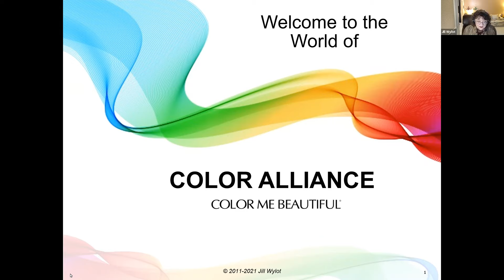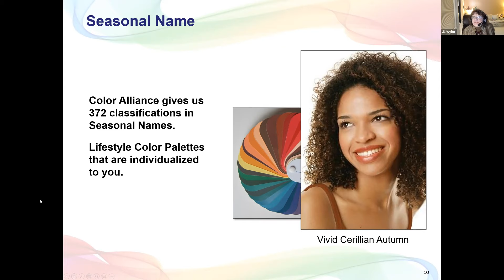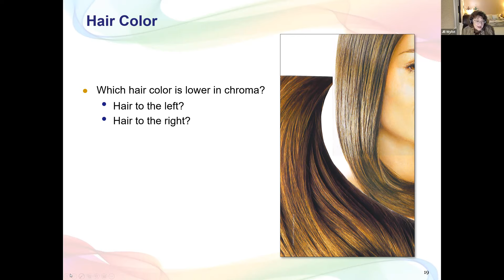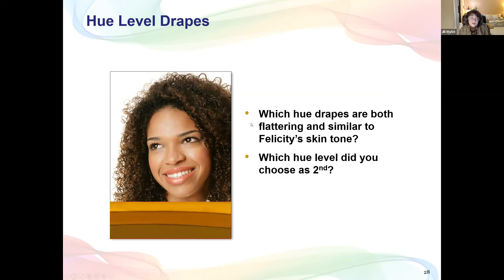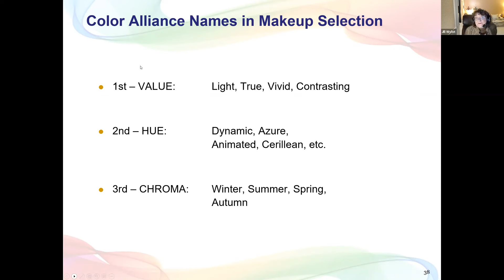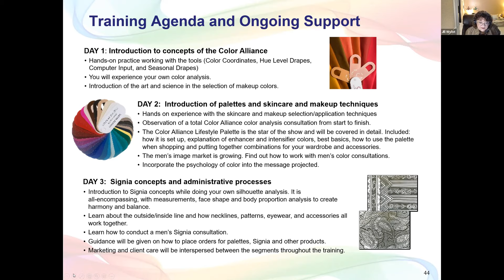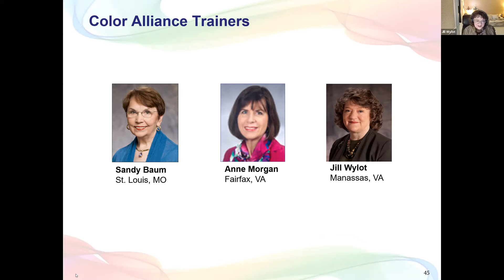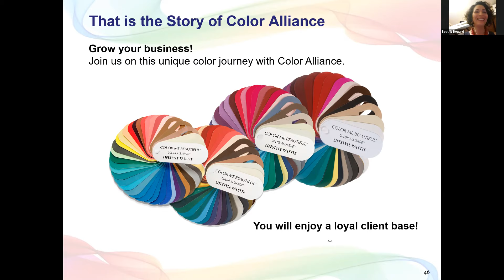Tuesday Training: Color Alliance Advanced Color Theory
What makes Color Alliance different? This week features a special guest, Jill Wylot, who gives us an in depth look at the differences and advantages associated with the Color Alliance in depth color theory.